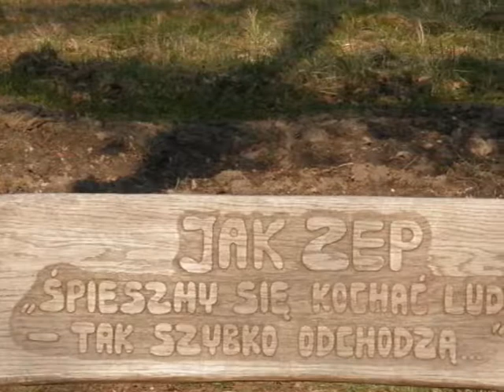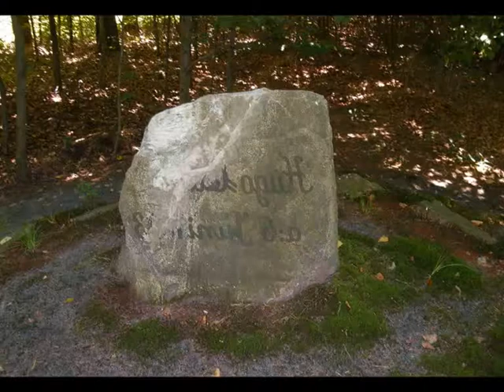Kopia filmu Die Amigos Mein Heimatland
Przepiękne okolice  Kuźni Raciborskiej
Warto je zwiedzić pieszo lub rowerkiem polecam
Po prostu kawałek historii dla przyjaciół rozrzuconych po świecie